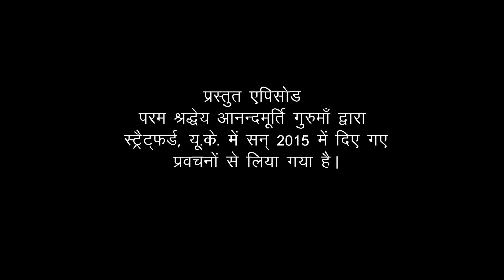Amrit Varsha Episode 1589 (30 November 2016)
Featured video has been drawn from the talks given by Sadgurudev Anandmurti Gurumaa during Amrit Varsha held in August 2015 at UK.